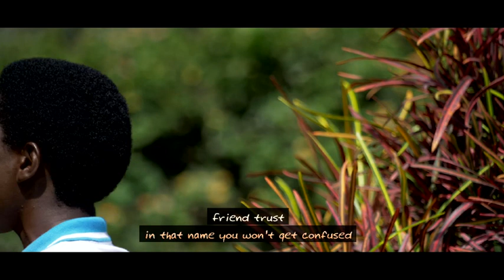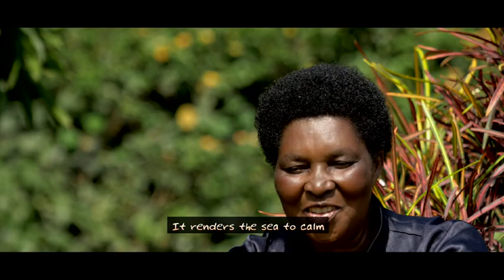Nishimira By New Singers Family Choir Muganza SDA church CYANGUGU -RWANDA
Jesus only in my life